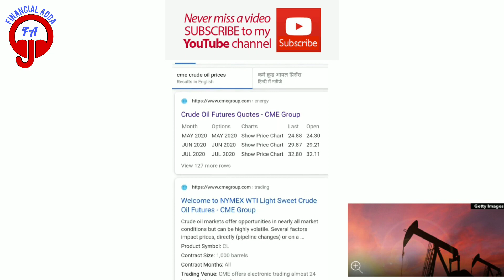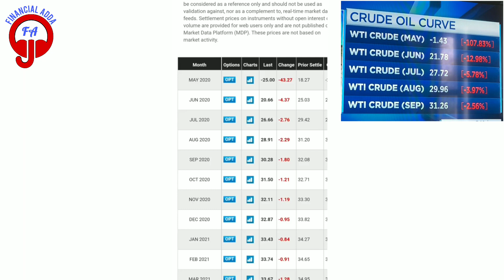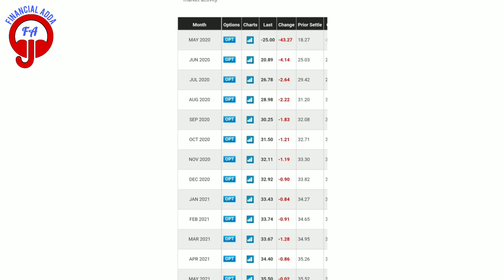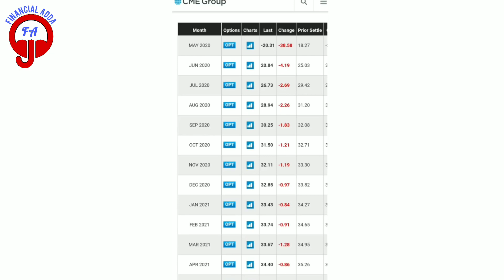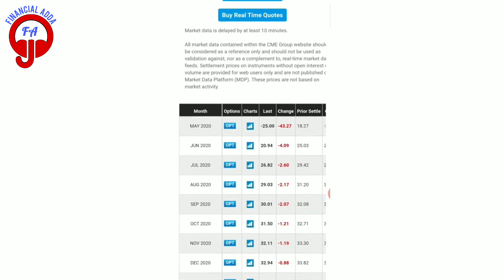Why Crude Oil Went Nagative Today in Hindi | WTI Crude Oil Price Crash 2020 in Hindi |Financial Adda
The price of a barrel of benchmark U.S. oil plunged below $0 a barrel on Monday for the *first time in history, a troubling sign of an unprecedented global energy* glut as the coronavirus pandemic halts travel and curbs economic activity.

WHAT DOES A NEGATIVE FUTURES PRICE MEAN?
The price of a barrel of crude varies based on factors such as supply, demand and quality. Supply of fuel has been far above demand since the coronavirus forced billions of people to stop traveling. *Because of oversupply, storage tanks for WTI are becoming so full it is difficult to find space.*

Hello everyone I'm Jaskirat Singh Gujral from financial adda provide insights from the basics of the money saving methods via various softwares and apps to how to invest in the stock market, along with all tips and tricks to hack the financial success.

For Stock Market/Mutual Funds Related Query What's App no.- 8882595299

”Don't work for money, make it work for you”, and see how you receive the financial
freedom. I aim to support the passionate youths of India by providing them with immense knowledge and skillsets in the world of finance. From how to invest in the stock market to knowledge on various financial services like insurance, IPO also with the investment recommendation in the Mutual Fund.